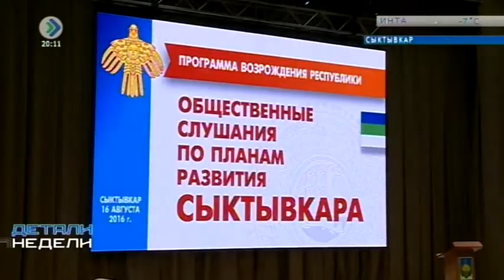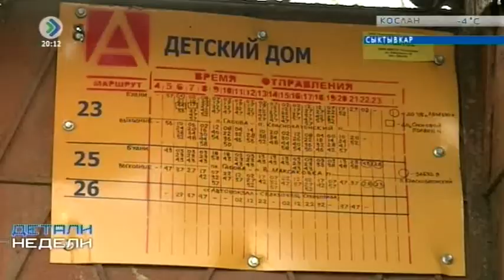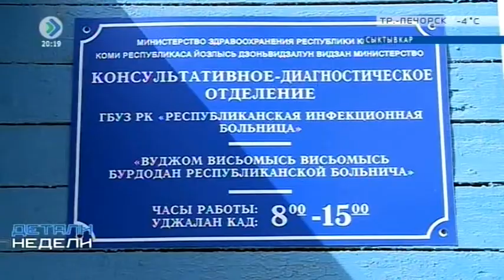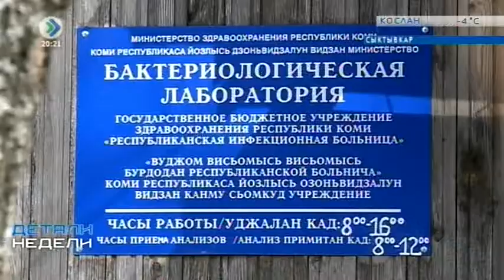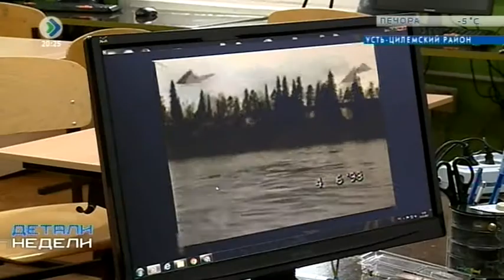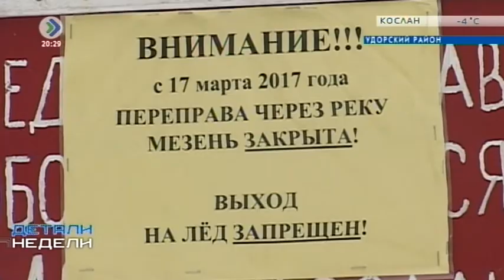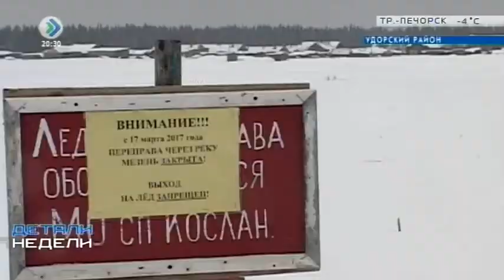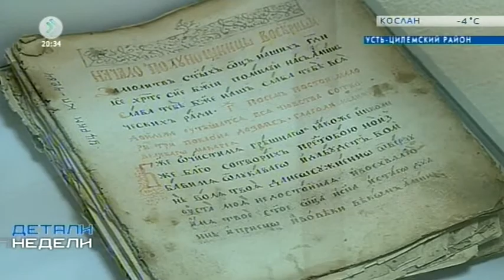«Детали недели». 31 марта 2017